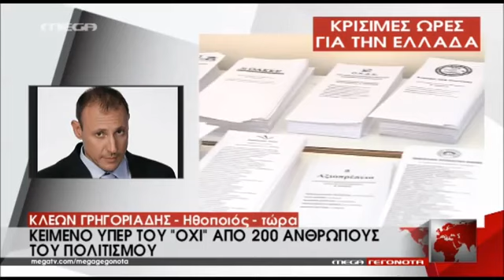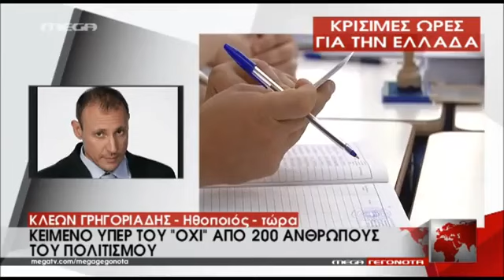Κλέων Γρηγοριάδης Ο ηθοποιός ξεφτίλισε το MEGA on air και η Σαράφογλου τον έκλεισε!